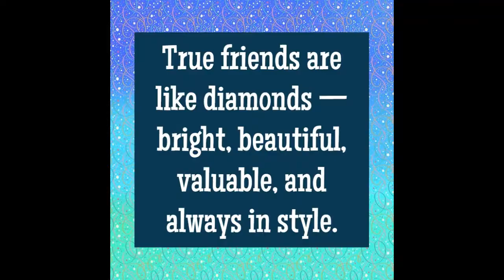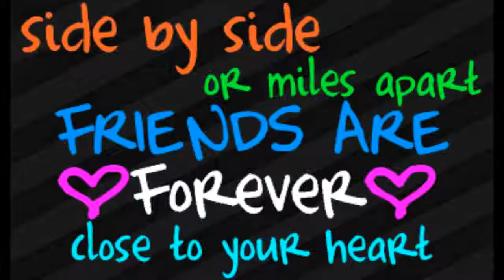K&C~ bff from kyle to carl!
hey guys hope you like this video! its just a sweet thing i made up to thank Carl for being my best friend and sister for so long! took me awhile to edit and finish it but i finally got done!

love yall!